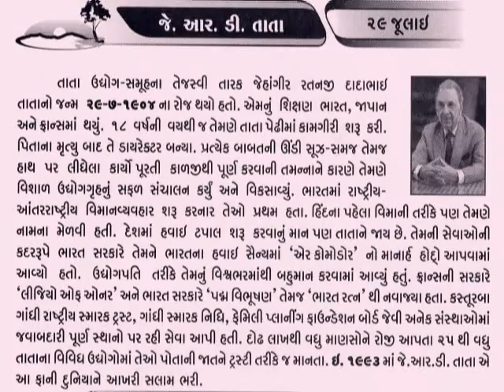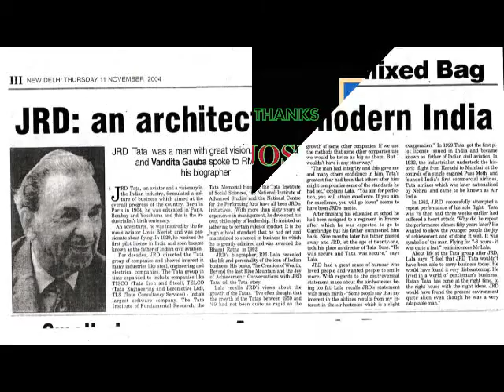29 July J R D Tata _ Jehangir Ratanji Dadabhoy Tata_આજનો દિનમહિમા-@vasant teraiya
जहांगीर रतनजी दादाभाई टाटा या जे आर डी टाटा (२९ जुलाई, १९०४ - २९ नवंबर, १९९३) भारत के वायुयान उद्योग और अन्य उद्योगो के अग्रणी थे। वे रतनजी दादाभाई टाटा और उनकी फ्रांसीसी पत्नी सुज़ेन्न ब्रीरे (en:Suzanne Briere) के पांच संतानो मे से दुसरे थे। वे दशको तक टाटा ग्रुप के निर्देशक रहे और इस्पात, इंजीनीयरींग, होट्ल, वायुयान और अन्य उद्योगो का भारत मे विकास किया। १९३२ में उन्होंने टाटा एयरलाइंस शुरू की। भारत के लिए महान इंजीनियरिंग कंपनी खोलने के सपने के साथ उन्होंने १९४५ में टेल्को की शूरूवात की जो मूलतः इंजीनियरिंग और लोकोमोटिव के लिए थी। उन्हे वर्ष १९५७ मे पद्म विभुशण और १९९२ में भारत रत्न से सम्मनित किया गया।गुर्दे में संक्रमण के कारण २९ नवंबर १९९३ को उनका जिनेवा में ८९ वर्ष की आयु में निधन हो गया । उनकी मृत्यु पर भारतीय संसद उनकी स्मृति में स्थगित कर दी गई थी। उनको पेरिस में पेरे लेचसे नामक कब्रिस्तान में दफनाया गया है ।_આજનો દિનમહિમા-માનવપુષ્પોની મહેક-